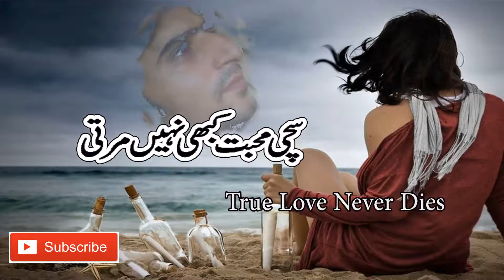Baali Umar Ko Salaam Alka Yagnik Full HD 1080p Movie Baali Umar Ko Salaam 1994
ldhar Zindagi Ka Janaza Uthega HD || Qayamat Se Pehle Qayamat Hai Yaaro HD